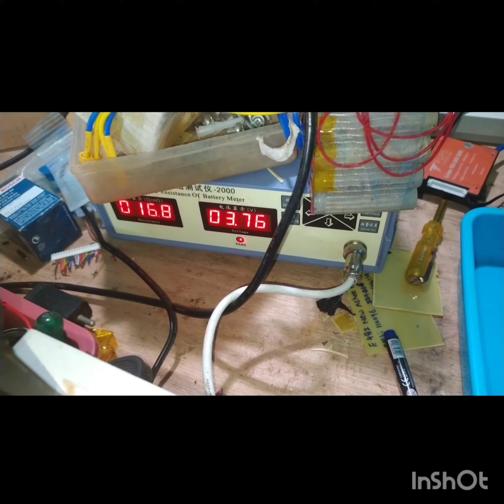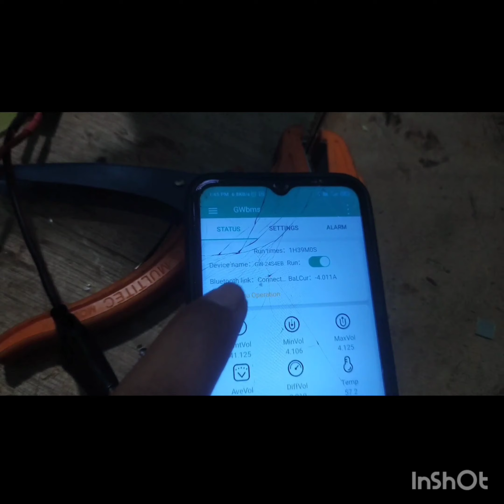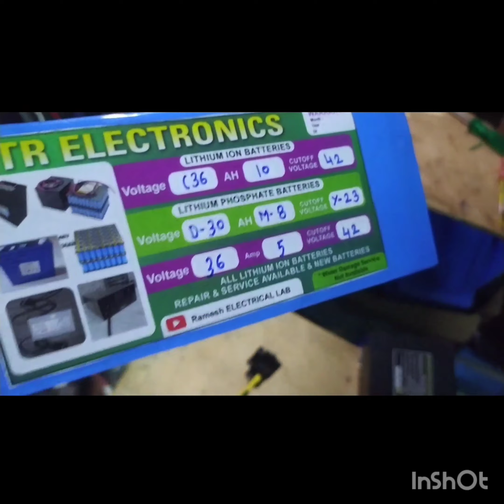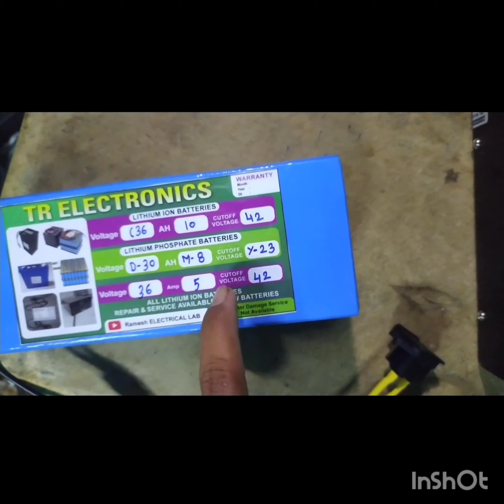Versatile Ve-45 lithium ion battery making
voltage 36
ah 10

battery warranty 18 month

charging cycles 700

charger 36v 5amp  cost 2500

battery amount
8000 to 9000

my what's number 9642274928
don't calling only message